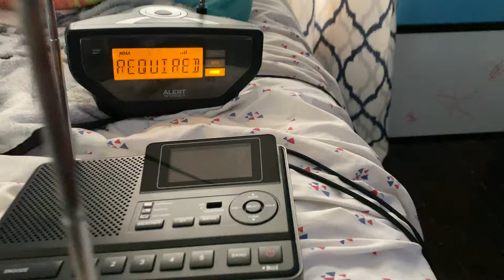EAS: Required Weekly Test